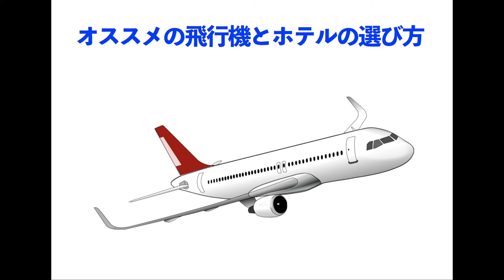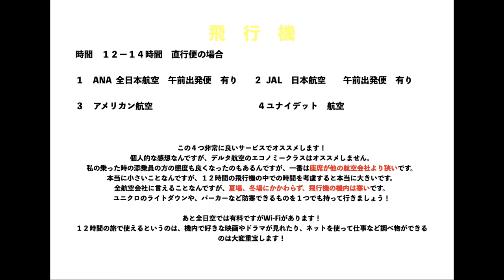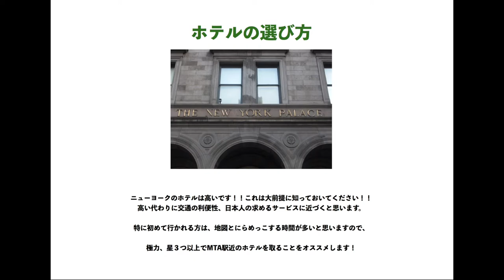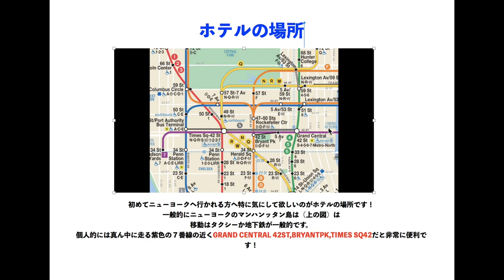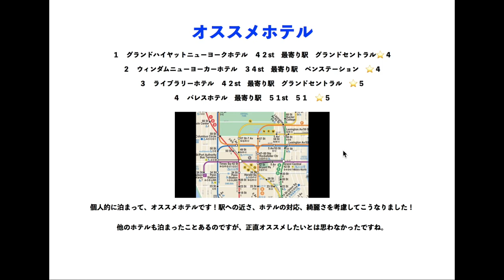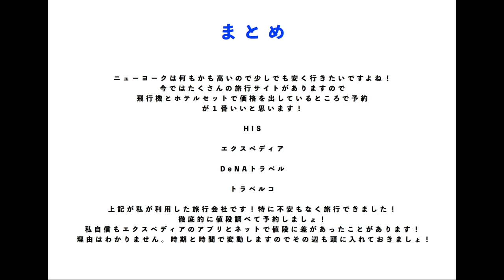【ニューヨーク旅行・観光】ニューヨーク旅行、オススメの飛行機とホテルの選び方🌟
今回はオススメの飛行機とホテルの選び方♬

あくまで、個人的に利用した感想です！

ハイヤットメンURL

★使用機材★

MacBook Pro

マイク

ソニー ECM PCV80U

★動画制作、編集★

I movie